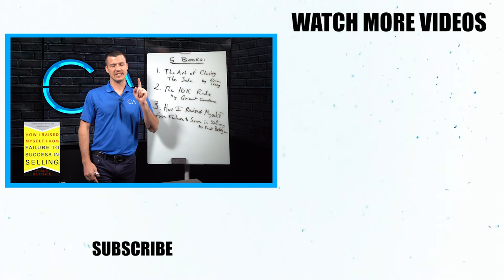8 Character Traits Of Highly Successful Sales People!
Coach Micheal Burt & I discuss what characteristics highly successful sales people, or "people of interest", all have. These character traits will help you in all aspects of becoming a top-producing insurance agent.